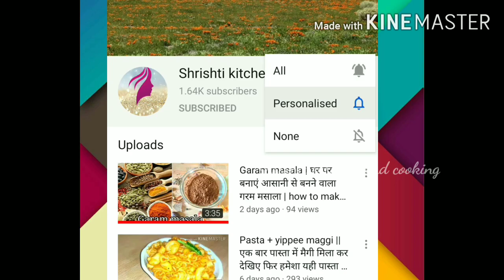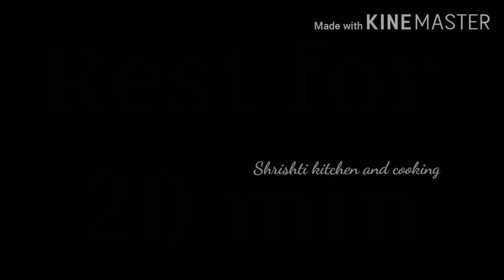No yeast Ladi pav | घर में बनाए बिना ईस्ट के जैन लादी पाव | आसान तरीके से बनाएं लादी पाव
No yeast Ladi pav , how to make pav, Ladi pav

INGREDIENTS :-

1.2kg All purpose flour (Maida)
Salt to taste
1/2tbsp Baking soda
1tbsp Baking powder
1.5tbsp Sugar
3tbsp Oil
1/2cup Curd
2cup Milk